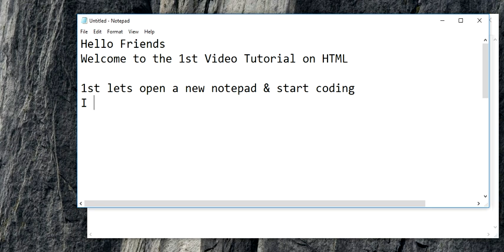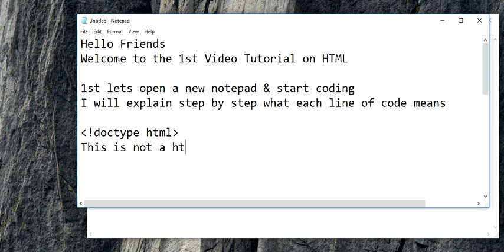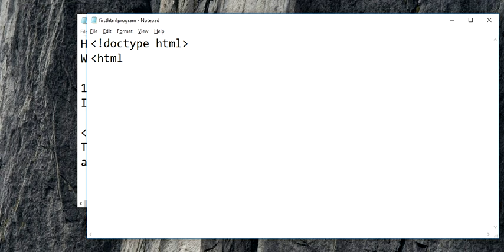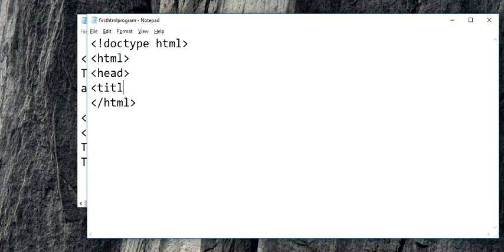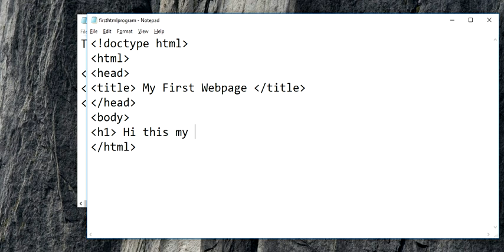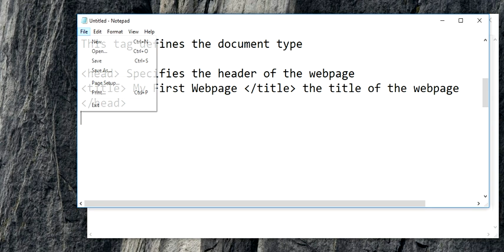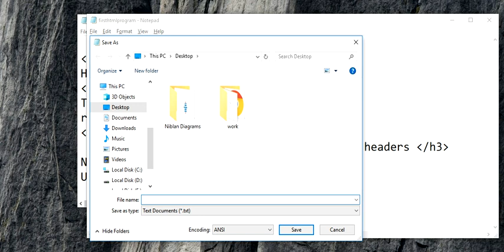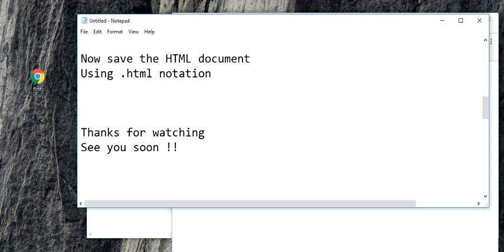HTML Tutorial for Beginners - 01 - Creating the first web page by Verlyn Lawrence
In this video we understand how to create a basic web page using
HTML.